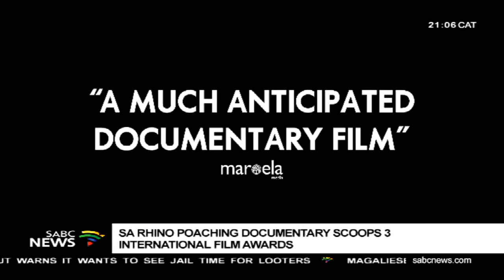SA documentary STROOP scoops an international award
The South African feature documentary STROOP - a journey into the rhino horn war has won the coveted Best Documentary award at the prestigious San Diego International Film Festival. Here's a snippet from the documentary - but be warned some of the visuals are of a graphic nature. Joining us now to speak about the award is producer and presenter, Bonne de Bod.